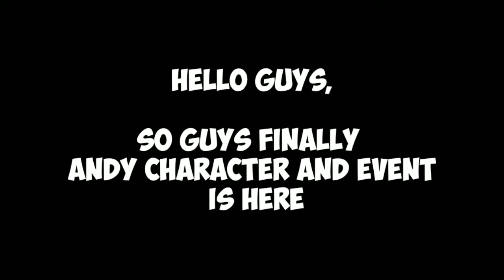Andy Character And Event Is Here - How To Unlock Andy And Get Free 60 Character Vouchers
ANDY CHARACTER IS HERE
HOW TO UNLOCK AND GET 60 CHARACTER VOUCHERS

2018 Mobile Game of the Year – Golden Joystick Award